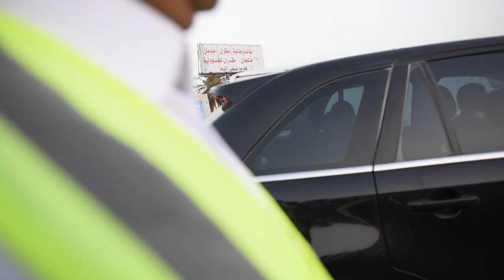فريق فنار التطوعي مشروع وجبة إفطار صائم تصوير محمد الفهيد